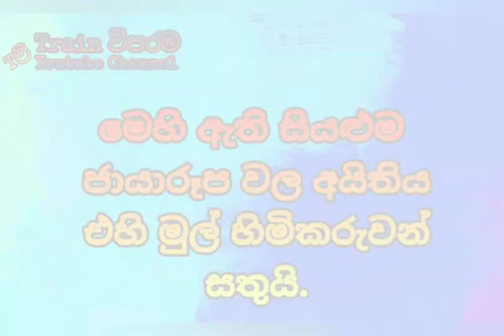පොඩි හොම්බ || M4 වතගොත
ℹ️විස්තර

🈯එන්ජින් පන්තිය- M4

🈯නිශ්පාදිත රට- කැනඩාව

🈯එන්ජින් මාදිලිය-MX-620

🈯නිපදවූ සමාගම-Montreal Locomotive Works Canada

🈯ගෙන්වූ වර්ෂය-1975

🈯දුම්රිය එන්ජින් වර්ගය-Diesel Electric

🈯බල සැපයුම් එන්ජිම-ALCO Bombardier 251-C3  4-Strock 12 Cylinders

🈯උපරිම බලය-2000hp

🈯උපරිම වේගය-65mph

🈯Axel Arrangement-Co-Co

🈯බර-ටොන් 97

🈯වර්ණය-ලා නිල්, තද නිල්, රිදී පැහැය සමග බඳෙහි කහ පැහැති සිහින් ඉරක්

🈯ගෙන්වූ එන්ජින් ගණන-14

⚠️අංක හා නම්⚠️

743-මඩු
744-සීගිරි
745-රුවන්වැලි
746-නමුණුකුල
747-කැළණි
748-වලවේ
749-දුන්හිඳ
750-ඉසුරුමුණි
751-දියලුම
752-පේදුරුතුඩුව
753-සමනල
754-මැණික්
755-මහවැලි
756-ලක්ෂපාන

ශ්‍රී ලංකාවේ දුම්රිය ගැන සියළු සියළු තොරතුරු දැන ගැනීමට.🚆